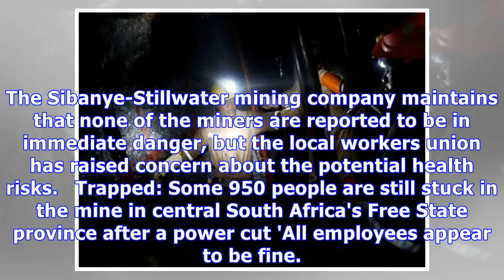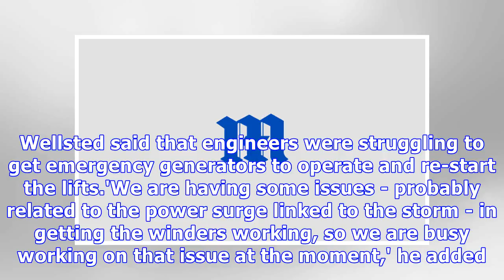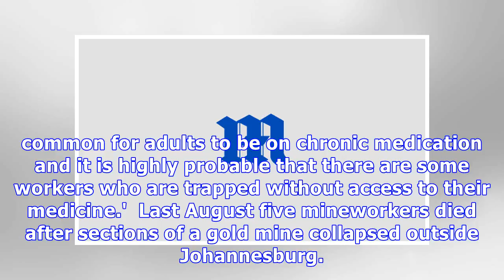950 miners trapped in a gold mine in South Africa after power cut